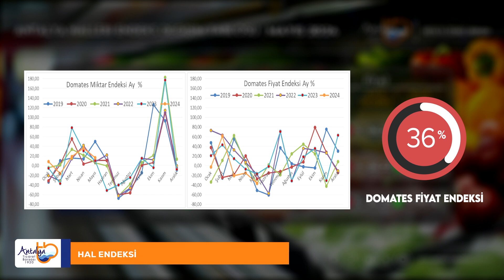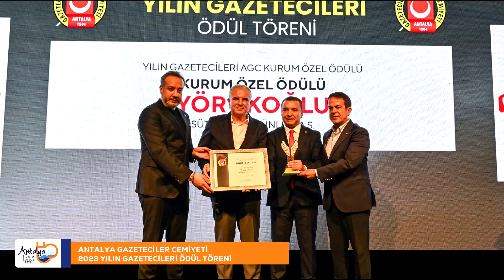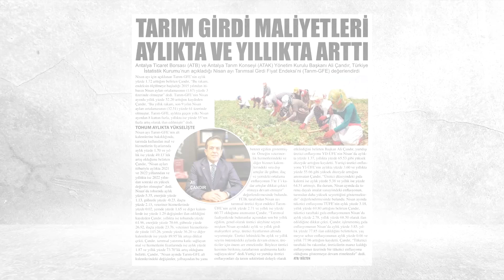Haziran Faaliyet Videosu | 2024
Antalya Ticaret Borsası Haziran Ayı Faaliyetleri;

*Başkanımız Ali Çandır, Meclis Başkanı Erdoğan Ekinci, Yönetim Kurulu Başkan Yardımcısı Halil Bülbül, Yönetim Kurulu Üyesi Ragıp Gök ve Genel Sekreter Tolgahan Alavant ile birlikte Antalya Büyükşehir Belediye Başkanı ve Akdeniz Belediyeler Birliği Başkanı Muhittin Böcek’i ziyaret etti. Ziyarette, tarım sektörü ve Antalya için yapılabilecek projeler konuşuldu.

Hasada, Başkanımız Ali Çandır, Yönetim Kurulu Üyemiz Cüneyt Doğan, Ragıp Gök ve komite üyelerimiz katıldı.

*Başkanımız Ali Çandır, Demirören Haber Ajansı’na Antalya Buğdayını Arıyor Projesi’yle ilgili röportaj verirken, ıslah edilen çeşitlerin ihracatıyla ilgili bilgi verdi.

*ANET Olağanüstü Genel Kurulu’na, Genel Sekreterimiz Tolgahan Alavant katıldı.

*Başkanımız Ali Çandır TRT Radyo 1’de Ekonomi Günlüğü Programının konuğu oldu. Antalya tarımını, tarımsal ticareti ve ihracatı anlattı.

ATB Basın Danışmanı Vahide Yanık moderatörlüğünde düzenlenen panele, ATB 4. Meslek Komitesi Başkanı Yaşar Kocaoğlu, Antalya Damızlık Koyun ve Keçi Yetiştiricileri Birliği Başkanı Zeliha Öztürk, Elmalı Süt Üreticileri Birliği Başkanı Ali Gümüşlü ve Veteriner Hekimler Odası Yönetim Kurulu Üyesi Fatih Özgür konuk olarak katıldı. Panelde, süt hayvancılığı, süt tüketimi, süt fiyatları, maliyetler ve süt üretiminde yaşanan sorun çözüm önerileri paylaşıldı.

*Borsamız tarafından hazırlanan “Antalya Yaş Meyve Sebze Endeksi” ile “Antalya Domates Endeksi” Mayıs Ayı rakamları açıklandı. Domates miktar endeksi aylık % 16.67 artarken, fiyat endeksi 36.21 azaldı. Sebze miktar endeksi aylık %44.36 artaken, fiyat endeksi %38.22 azaldı. Meyve miktar endeksi aylık %111.65 artarken  fiyat endeksi %26.20 azaldı.

*Başkanımız Ali Çandır, Antalya Gazeteciler Cemiyeti’nin düzenlediği 2023 Yılın Gazetecileri Ödül Törenine katıldı. Çandır’a Borsamızın Antalya Gazeteciler Cemiyeti’ne verdiği destekler nedeniyle teşekkür plaketi takdim edildi.

*Antalya Pamuklu Dokuma San. A.Ş. Olağanüstü Genel Kurulu’na Toplantısına, Genel Sekreterimiz Tolgahan Alavant katıldı. (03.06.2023)

ATB Basın Danışmanı Vahide Yanık moderatörlüğünde düzenlenen panele, Antalya Büyükşehir Belediyesi Başkan Danışmanı Lokman Atasoy, Antalya Çevre Mühendisleri Odası Antalya Şube Başkanı Hakkı Dikmen, Akdeniz Üniversitesi Çevre Mühendisliği Bölümü’nden Doç. Dr. Güray Doğan, Muratpaşa Belediyesi İklim Değişikliği ve Sıfır Atık Müdürü Ceren Şahin, Çevre Şehircilik ve İklim İl Müdürlüğü’nden Zehra Gülen ve Yasin Güner konuk olarak katıldı. Panelde, yaşanabilir ve sürdürülebilir dünya için çevre ve tarım konularında alınması gereken önlemler ve çalışmalar paylaşıldı.

Faaliyetlerimizin ayrıntılarına video içeriğimizden ulaşabilirsiniz.

Antalya Ticaret Borsası’nın Misyonu:
Üyelerine, tarımsal ticarete ve topluma değer yaratan bir kurum olmak ve piyasa işleyişinin etkinleştirilmesine katkı sağlamaktır.

Antalya Ticaret Borsası’nın Vizyonu:
Borsayı, Antalya’nın tarımsal ticaret merkezi haline getirmek ve Kentin ideal bir aktörü yapmaktır.